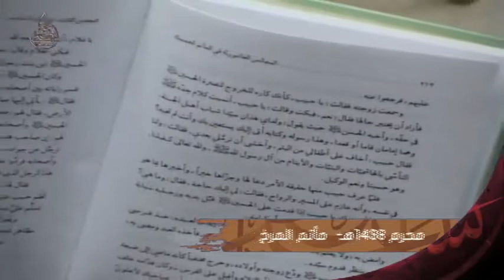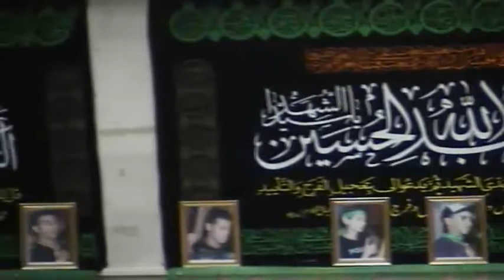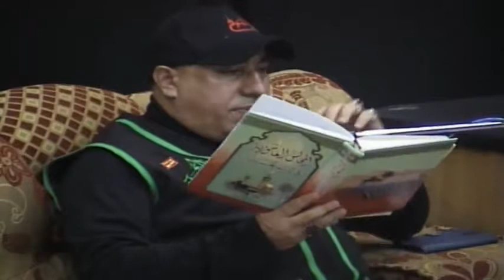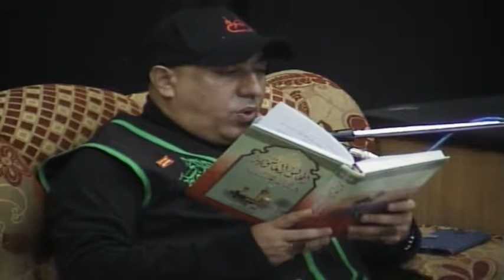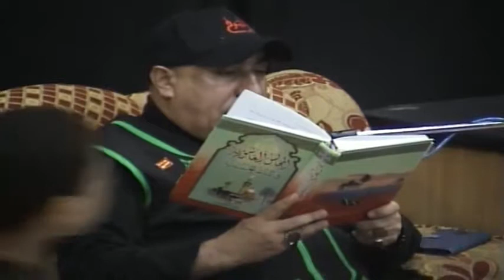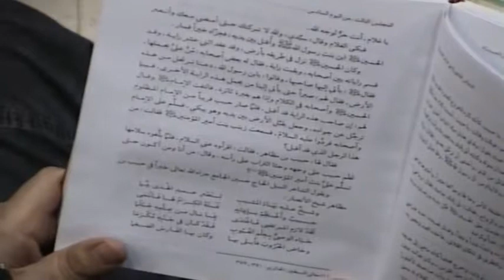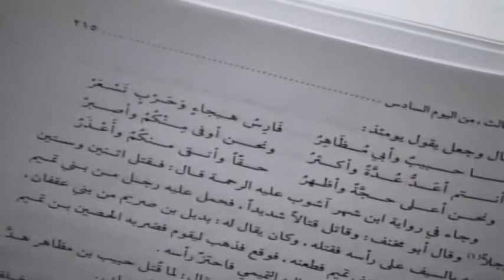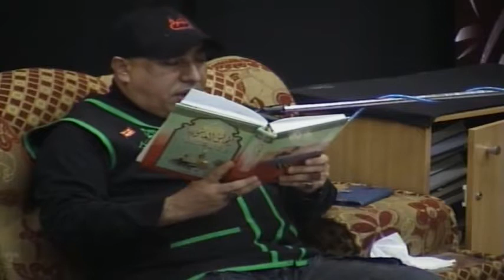قراءة الحديث -السيد مرتضى شبر - ليلة 6 محرم 1438 هـ - مأتم المرخ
الشيخ جعفر الستري - ظهور الدين الحق على يد المهدي (عج) - ليلة 6 محرم 1438 هـ - مأتم المرخ